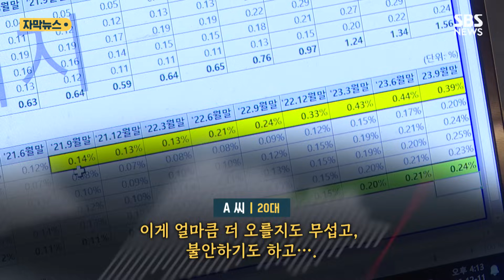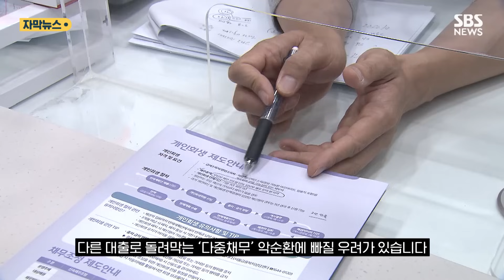"원리금만 매월 130만 원. 무섭다" 영끌 20대, 결국…(자막뉴스) / SBS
3년 전 경기 외곽의 집을 매수한 20대 A 씨, 지난해 말 전세보증금을 돌려주기 위해 은행에서 2억 원을 대출받았는데, 변동금리에 이자 부담이 급증했습니다.

매달 갚아야 할 원리금만 120만 원이 넘는 상황,

[A 씨/20대 : 120만 원이라는 금액도 너무 부담스럽긴 했지만, 점점 올라서 130만 원 정도로 올라서 이게 얼마큼 더 오를지도 무섭고, 불안하기도 하고…. ]

코로나 때 창업 자금으로 받은 신용 대출까지 더해지다 보니 지난 7월부터 원리금이 연체됐고, 끝내 회생 신청을 택했습니다.

[A 씨/20대 : 이제 막 사회인으로 나아가야 할 그런 나이인 것 같은데 경제적 능력을 다 박탈당한 것 같은 느낌이 들더라고요. 절망스러웠던 것 같아요. ]

지난 3분기 기준, 20대 이하 연령층이 한 달 이상 주택담보대출 원리금 연체한 비율은 0.39%로 0.2%대에 머무는 다른 연령층과 비교하면 크게 높은 수준입니다.

사회생활을 막 시작한 젊은 층이 부동산이나 주식 등 투자를 위해 돈을 빌렸다가, 고금리와 경기 둔화 직격탄을 맞은 탓입니다.

특히, 재작년 9월부터 2년째 지속해서 20대는 다른 연령대 연체율을 압도했는데, 자산 형성이 더디고 수입이 적다 보니, 한 번 연체가 시작되면 다른 대출로 돌려막는 '다중채무' 악순환에 빠질 우려가 있습니다.

[전영훈/서울시복지재단 청년동행센터 상담위원 : 사회초년생의 경우 고금리 상품들을 계속해서 돌려막기를 하게 되는 경우가 많이 있습니다. 부채의 규모가 커지다 보니 돈을 잘 갚고 싶어도 의지들이 많이 꺾이는 것 같습니다. ]

20대는 빚 부담에 자산을 처분하는 등의 대응이 마땅치 않아 다른 연령대보다 소비를 급격히 줄이기 때문에, 그 여파는 내수 위축으로 이어집니다.